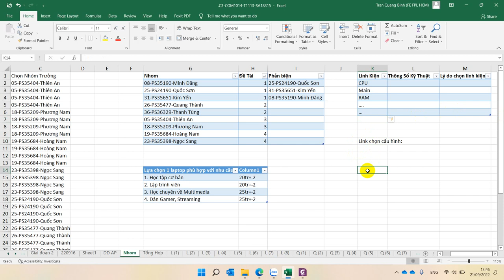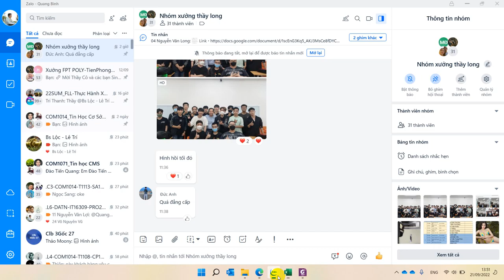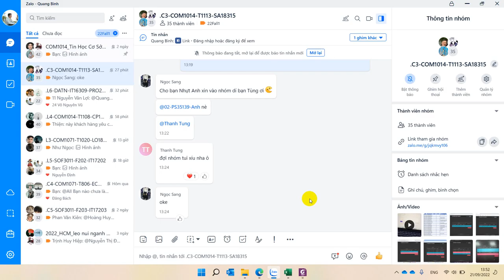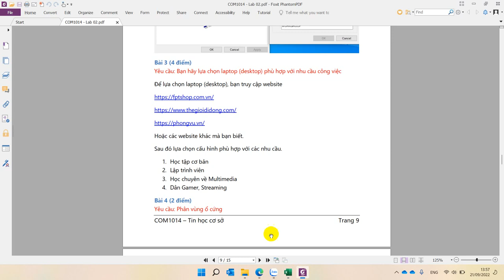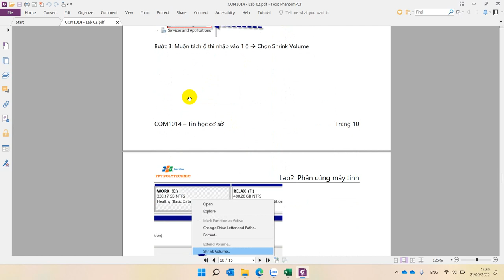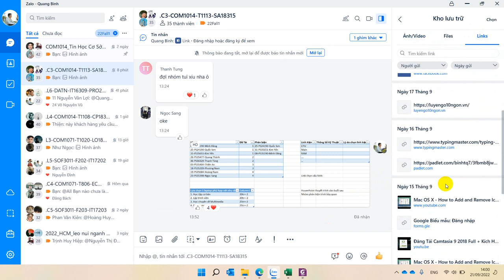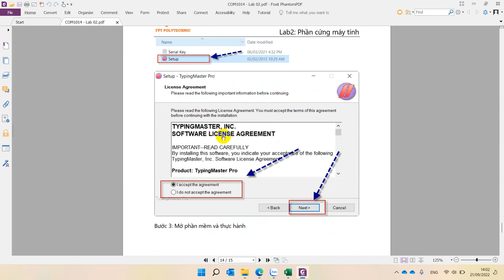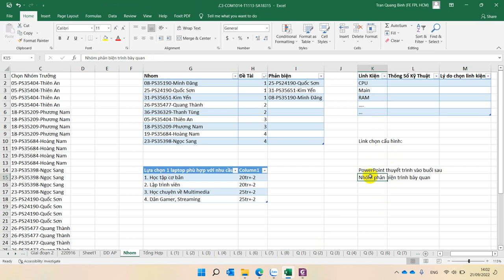COM1014 - Tin Học Cơ Sở - Hướng Dẫn Thực Hiện Lab 2